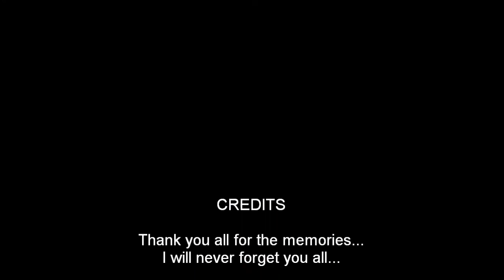Sand dollar movie part two.wmv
All the wonderful ppl ive met at the sanddollar